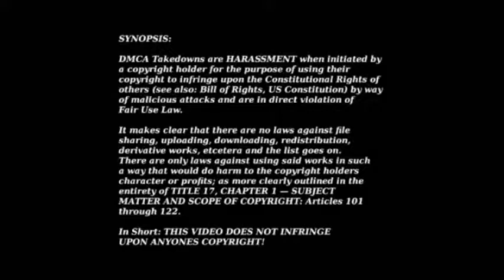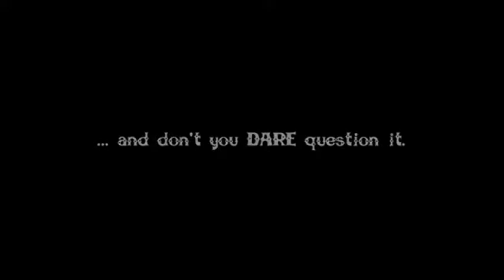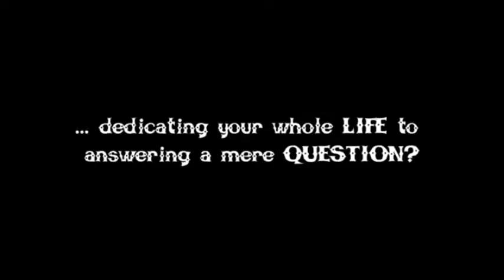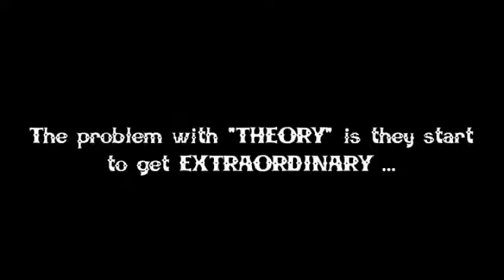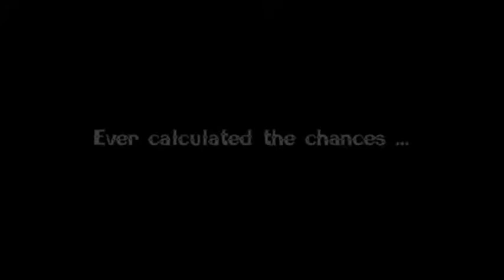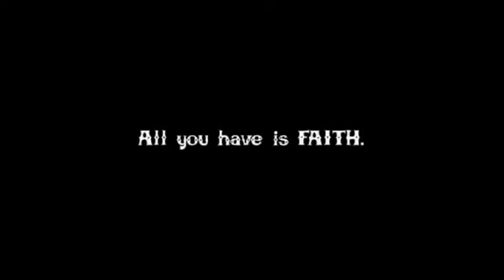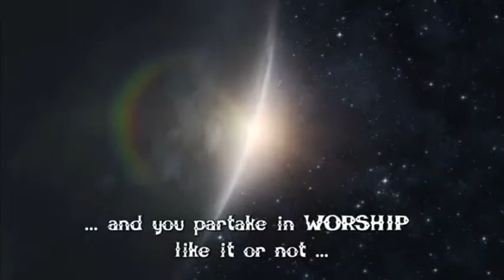Search for Truth don't be decieved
spiritual battles of mankind